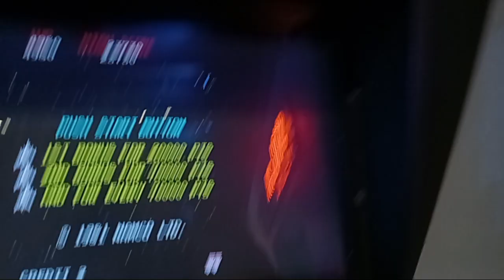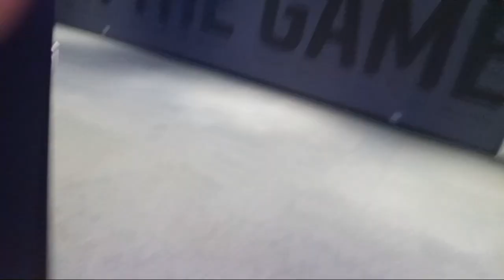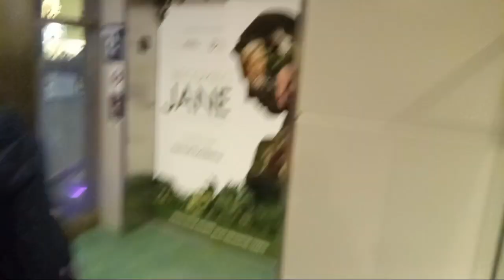the Saint Louis Science Center, part 6, the game exhibit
just so you guys know, I want to let you know that there is one thing on this phone that I am not going to get used to, I just recently found out that toward the end of my previous Science Center videos not the first four, but on the rest of them except for the last one the audio keeps stopping right towards the end, I have no idea why but it just does that, I don't know exactly what is going on but if anyone can help me why the audio keep stopping on my videos, please leave a comment, but anyway we're here in the game exhibit and you'll find a game that is similar to you that we have played about a couple years ago at the Cypress Pointe Resort during our first Florida vacation of 2019